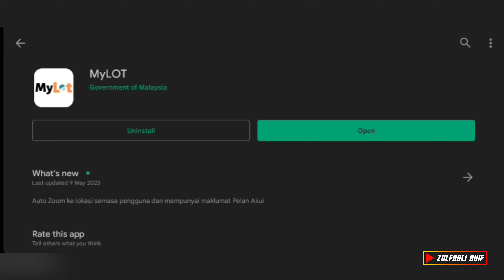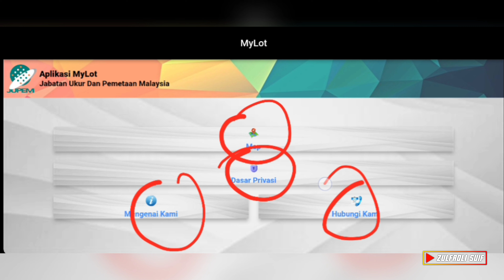Mylot aplikasi pintar oleh JUPEM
JUPEM Malaysia is the short form of Jabatan Ukur dan Pemetaan Malaysia or the Department of Survey and Mapping Malaysia. This department was established in 1948 under the British colonial government in Malaysia in cooperation with the Malaysian government. Its main purpose was to provide the survey and mapping services necessary for Malaysia's independence. The department has since evolved and expanded its operations, providing a wide range of surveying and mapping products and services such as aerial mapping, satellite imagery, topographic mapping, hydrographic surveys, geodetic surveys, and many other related services.